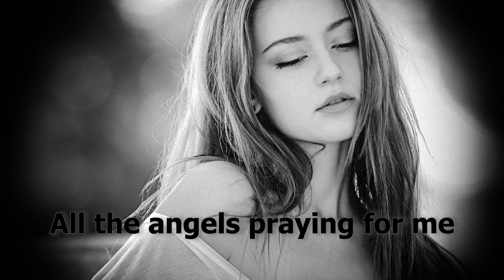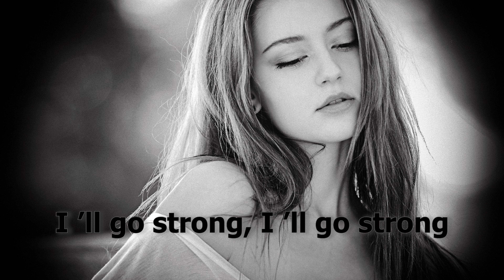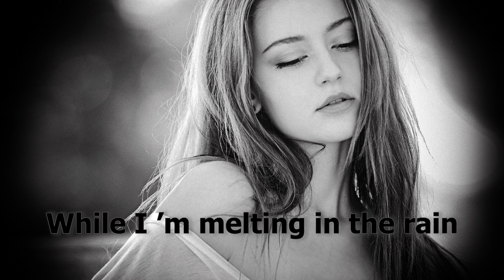🔸 Blackfield - Pain (with Lyrics) / 4K HQ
"Pain" is a song by Blackfield, 2004